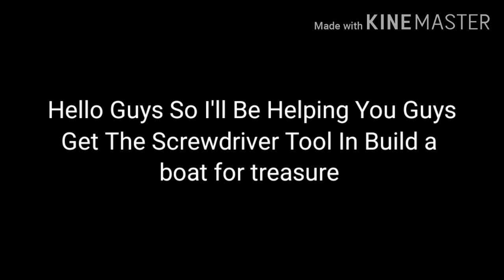HOW TO GET THE SCREWDRIVER IN BUILD A BOAT FOR TREASURE *EASY*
🏕 Use For Thumbnails:
• Background Eraser
•Pixellab
Use For Recording:
• Mobizen
Use For Editing Videos:
•Kinemaster
• Background Eraser